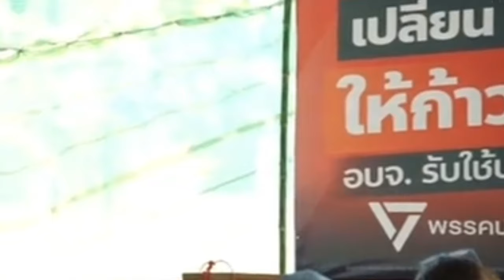หัวหน้าเท้ง พรรคประชาชน ที่อุดร